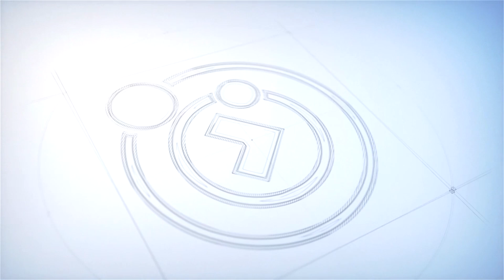Paz na Alma | SOCORRO E CONCURSO